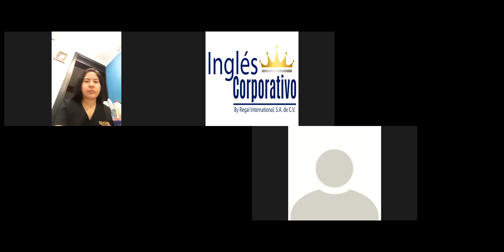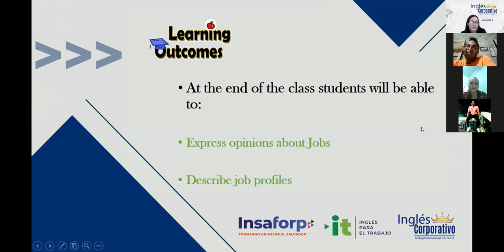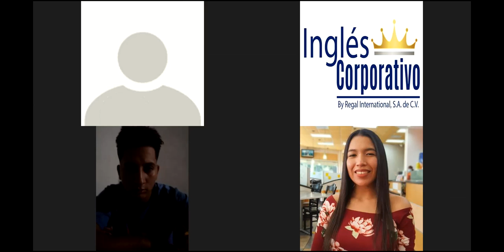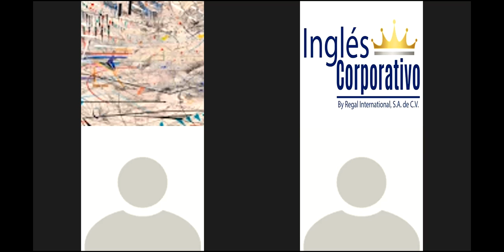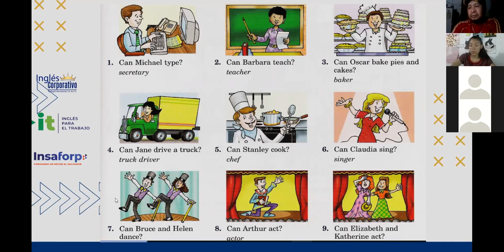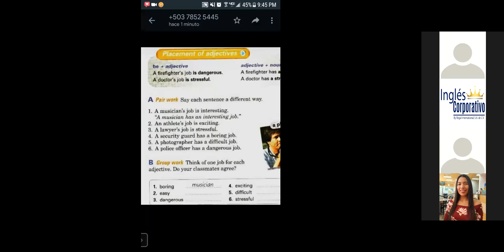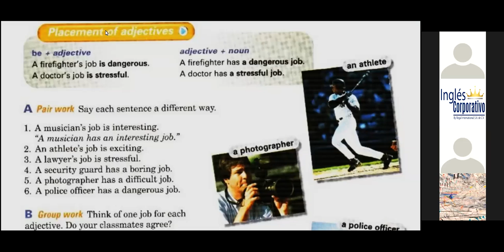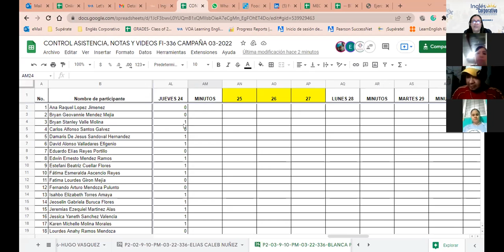Ingles Corporativo- Class 8-A doctor´s job is difficult.